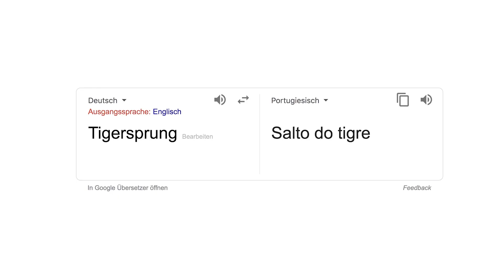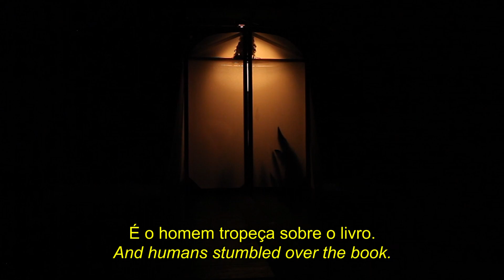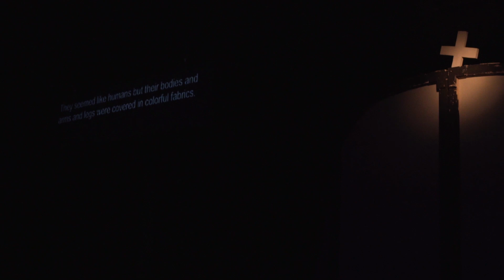AMAZONAS Trailer (Theater im Bauturm)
nächste Termine:
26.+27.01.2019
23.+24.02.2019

im Theater im Bauturm
Aachener Straße 24-26
50674 Köln

von und mit: Benjamin Kühni, Darja Mahotkin, Maria Moser, Tom Müller, Paulo de Queiroz, Lea Rump